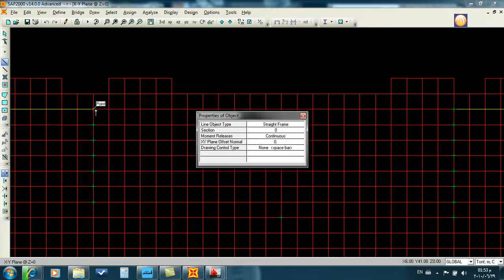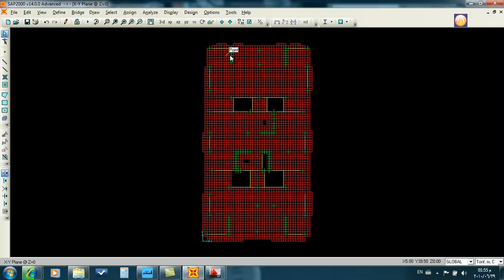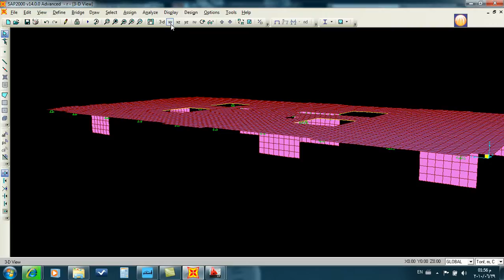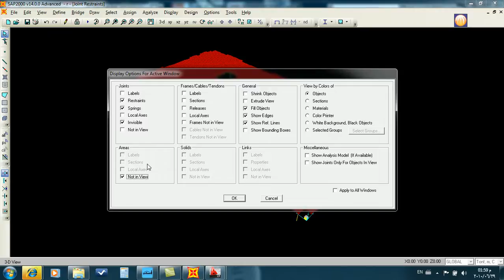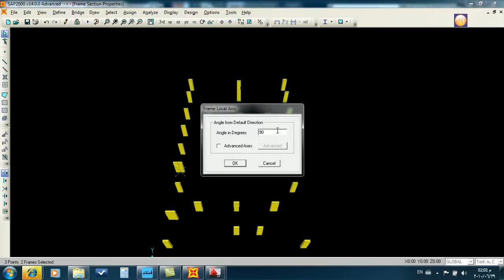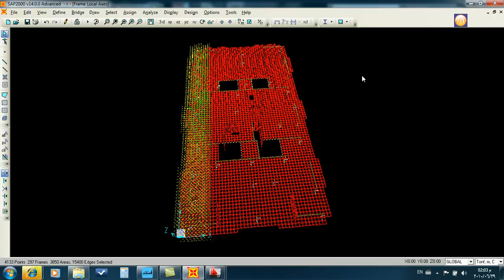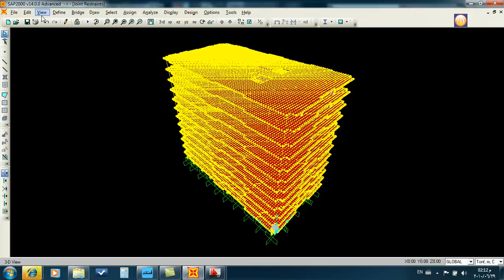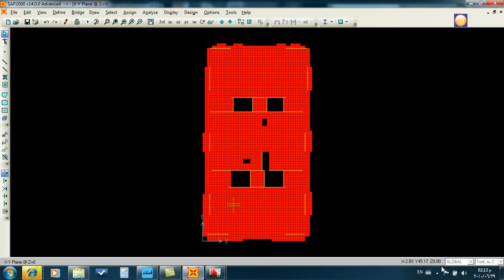الدرس السابع مشروع خرسانه بداية من الرسومات المعمارية وحتي الرسومات الانشائية sap2000 3d model